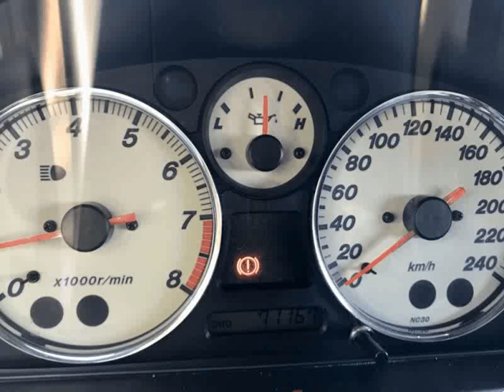Mazda MX-5 1.8 16v Nardi Torino para Venda em Leitão e Santos . (Ref: 562955)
Mazda MX-5 1.8 16v Nardi Torino para Venda em Leitão e Santos . (Ref: 562955) do ano 2002 com 71067 Kms.Stand Leitão & Santos Lda a satisfazer clientes há 36 anos . Viatura nacional bastante estimada com apenas único dono , viatura proveniente de de concessionário . Temos preços especiais para clientes sem retoma e que optem por um financiamento na totalidade com uma prestação desde 214,09€/mês (condições acordadas para um Financiamento a 72 meses sem entrada inicial, taxa fixa e com despesas de financiamento já incluídas , ). O valor normal será de 12498 euros , onde contempla, garantia de 24 meses , preparação e registo automóvel sem qualquer custo adicional e aceitamos retomas. Este anuncio foi publicado por rotina informática, todos os dados carecem de confirmação junto do vendedor. Entregamos em Qualquer Ponto do Continente e Ilhas .Todos os dados e disponibilidade carecem de confirmação junto do vendedor.